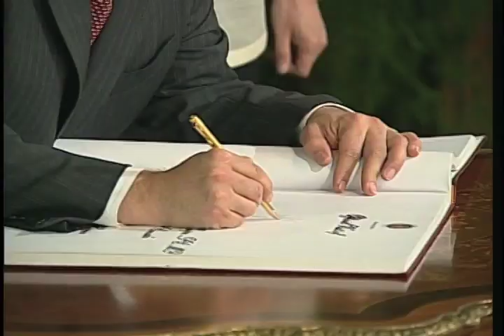Signing of Guest Book - 11/10/2012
Official Visit to the Republic of the Philippines of The Right Honourable Stephen Harper, Prime Minister of Canada and Mrs. Laureen Harper
Music Room, Malacañang
10 November 2012